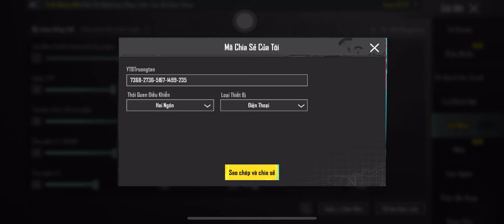PUBG Mobile | FULL CODE SETTING ĐỘ NHẠY 2.3.0 Mới Nhất | Best Cận Chiến Sấy Xa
➡Thiết Bị Chơi Game: IPhone 11 Pro Max
➡️Tai Nghe: Chính Háng IPhone
➡Setting: 5 Ngón + Gyroscop
➡️Cấu Hình Game: Mượt + Cực Độ
➡️Phiên Bản Game: VNG
➡️Ghi Hình : Iphone + Obs
➡️like, 1 comment, 1 share là động lực giúp mình làm các video tiếp theo 。◕‿‿◕